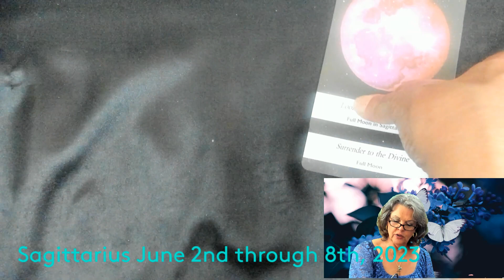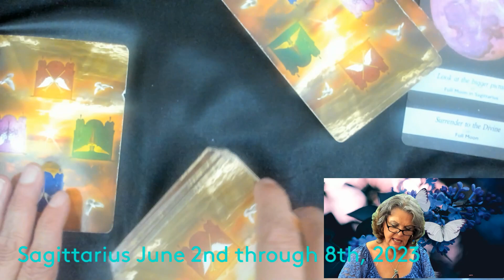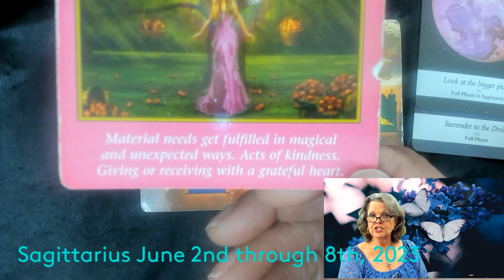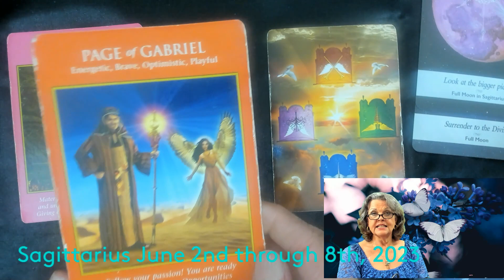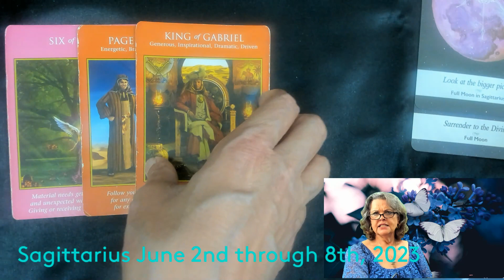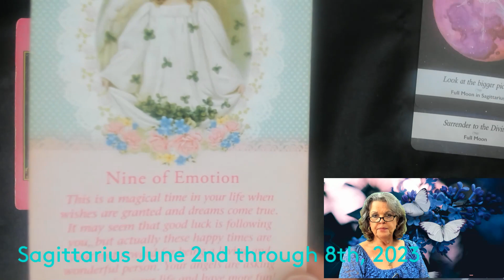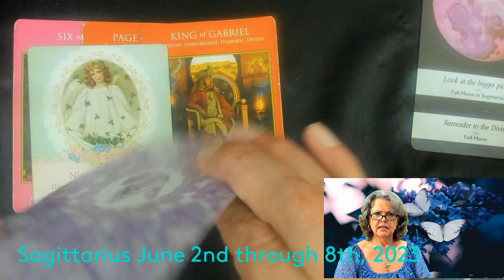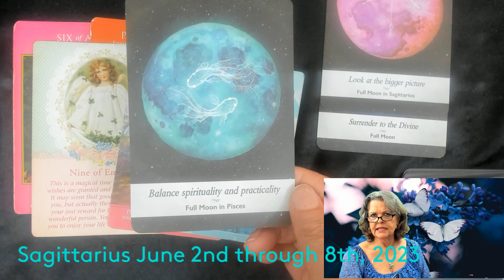Sagittarius June 2nd through 8th, 2023 YOUR Time To Shine!